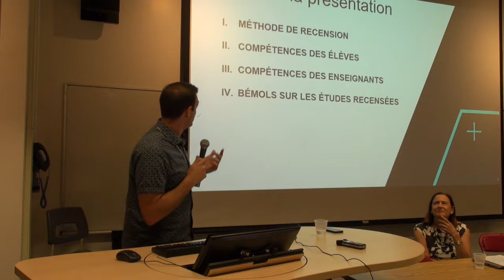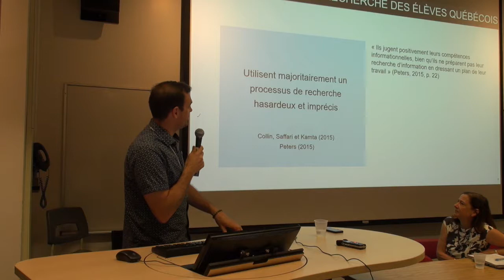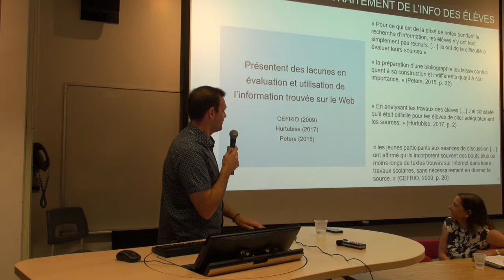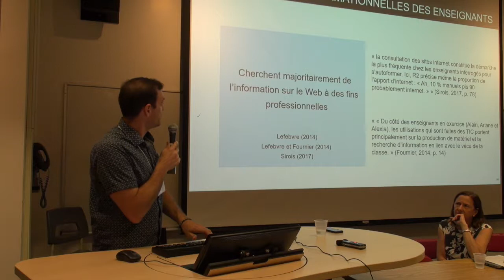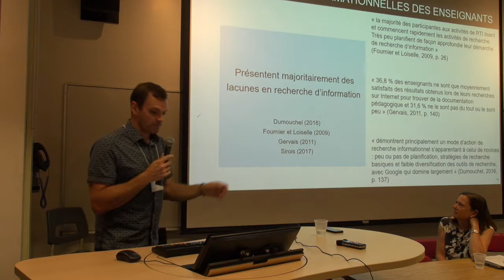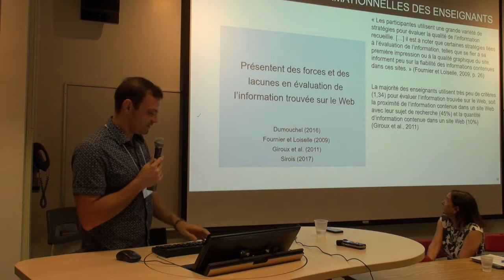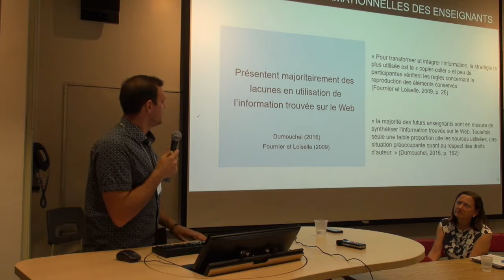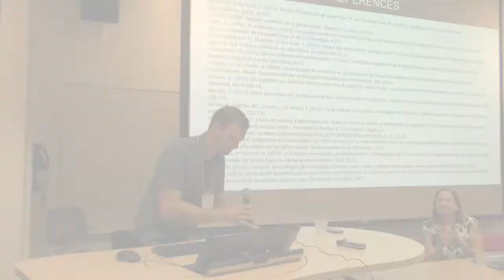EEfaussesinfos | Compétences informationnelles : élèves et enseignants | Gabriel Dumouchel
Littératies informationnelles et numériques au Québec, état des lieux

Conférence 2
Portrait compétences informationnelles des élèves et des enseignants du Québec | Gabriel Dumouchel, Université de Montréal

Une session composée de trois conférences fait l’état des lieux des littératies informationnelles et numériques au Québec. Les trois conférencier.ère.s font le point sur la diffusion des littératies informationnelles parmi les Québécois.e.s, identifient les stratégies pédagogiques permettant leur meilleure intégration et lient les littératies informationnelles aux littératies plus larges rendues nécessaires par un monde numérisé.

La notion de littératie fournit un cadre stimulant pour aborder les enjeux de circulation de contenus diversifiés. Dépassant la seule question de l’accès à ces derniers, elle envisage les conditions de leur appropriation bénéfique pour les individus concernés et les enjeux éducatifs qui en découlent. Cette session illustre comment la notion de littératie informationnelle, et des notions connexes (p. ex., compétences informationnelles, littératie numérique) et fournit un cadre solide pour envisager l’évolution des pratiques et des politiques éducatives visant à doter les individus de nouvelles habiletés leur garantissant une autonomie minimale dans leur rapport à un écosystème informationnel numérisé. Plus précisément, la session aborde les politiques éducatives et les modèles prescriptifs relatifs à l’enseignement et à la formation aux compétences informationnelles. Par la suite, un portrait de la littératie informationnelle des élèves et des enseignants du Québec est dressé sur la base d’une synthèse de plusieurs études empiriques. Finalement, les compétences connexes à la littératie informationnelle sont abordées dans le cadre plus large de la littératie numérique.

Cette session a eu lieu dans le cadre de l’École d’été « S’informer dans un monde de fausses informations : produire et interpréter des contenus dans le nouvel écosystème informationnel ». Cet événement a été organisé par ComSanté, par le LabCMO et par la Chaire de recherche du Canada sur les enjeux socioculturels du numérique en éducation. Il s’est déroulé du 26 au 28 juin 2018, à l’UQAM.

Soundtrack credits

by  J.Lang

Attribution (3.0)